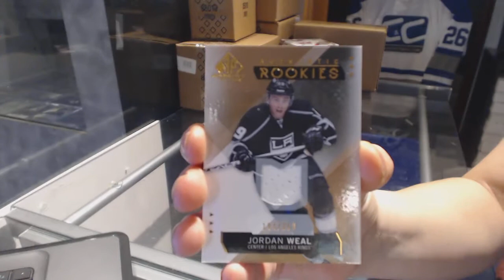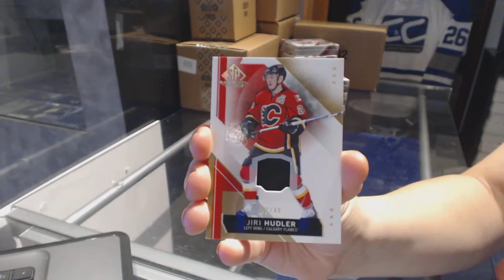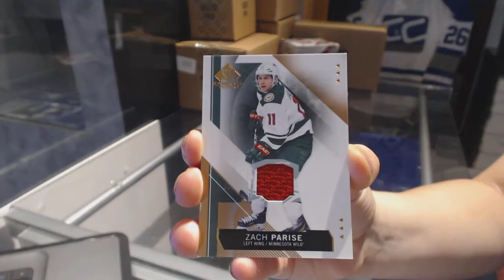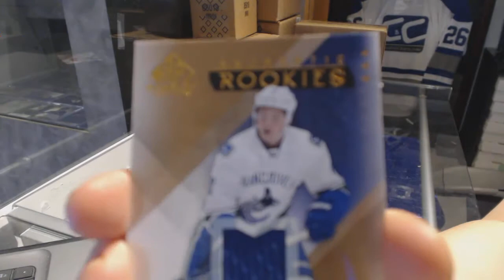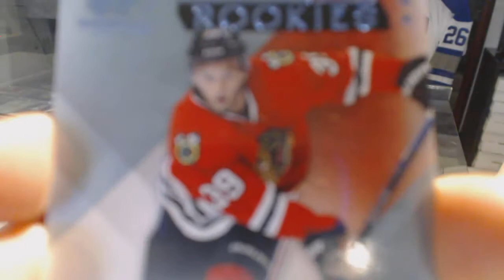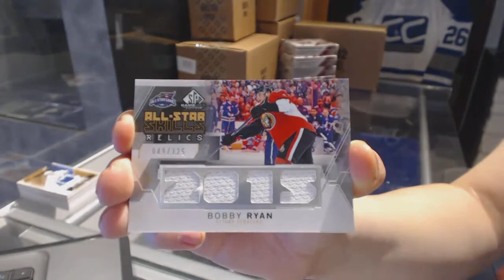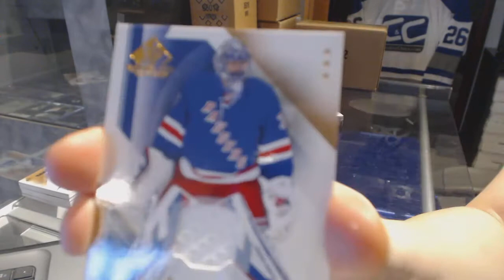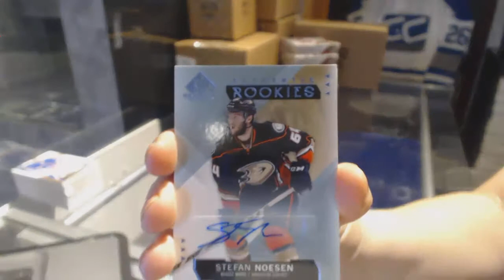15-16 Upper Deck SP Game Used 5 Box Half Hockey Case Break - C&C GB #7732